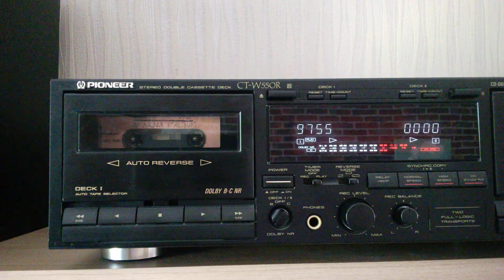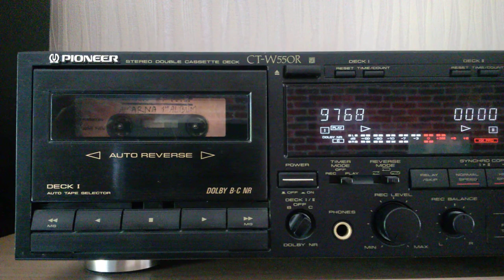Concerto Rai 1 1986